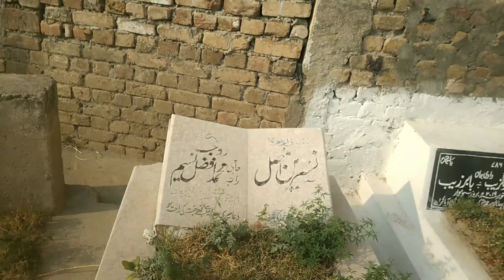Rakshy waly bhaion ky liye boht zruri baat ||Raksha vloger